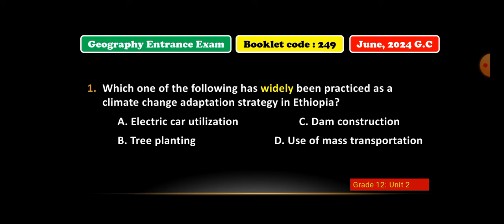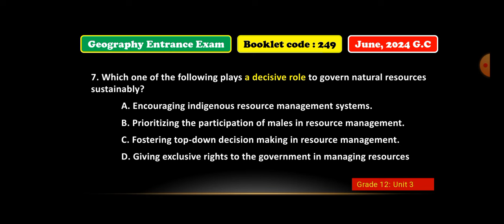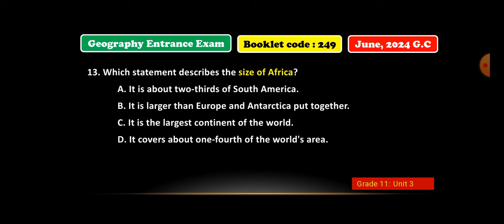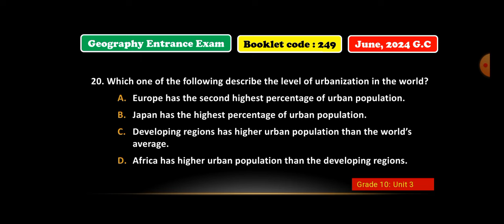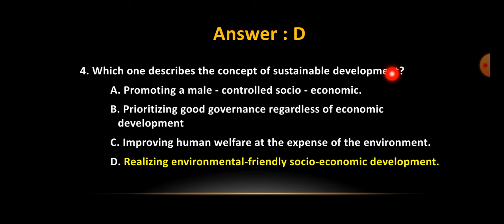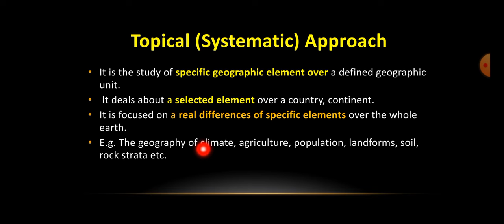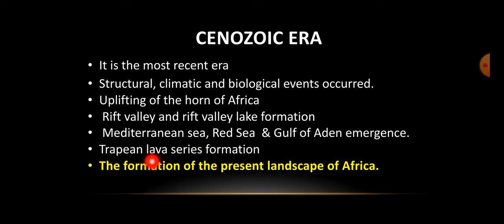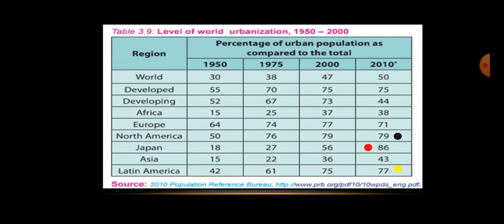2016/2024 Geography Entrance Exam part 1@bridgeeducation4771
In this video I would like to share about 2024 Geography entrance exam part 1 @bridgeeducation4771